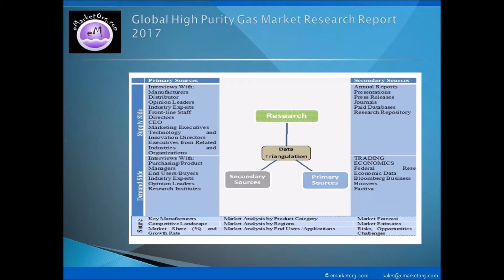The High Purity Gas Market by Manufacturers, Countries and Application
This High Purity Gas Market report also takes into account the past data of 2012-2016 and future outlook for 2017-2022 as per the supply-demand relation along with perspectives and forecasts. Additionally, this research report also discusses the data on dealers (distributors) and buyers, providing a holistic insight into the supply chain and business details of the industry.

Detailed TOC and Charts & Tables of High Purity Gas Market Research Report available